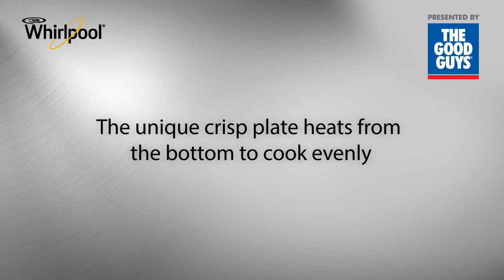Whirlpool crisp technology |The Good Guys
Whirlpool crisp technology allows you to bake and fry your favourite foods in minutes. Whirlpool crisp technology comes with a unique plate that heats from the bottom evenly and a quartz grill that browns from the above perfectly.
Whirlpool amazing features turn everyday cooks into amazing cooks.

Shop The Good Guys huge range of kitchen and cooking appliances online now